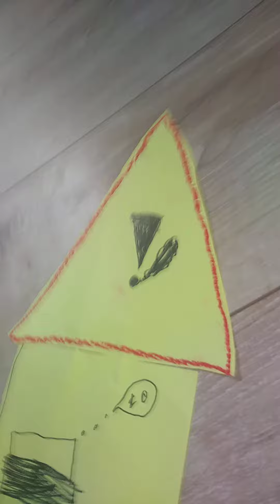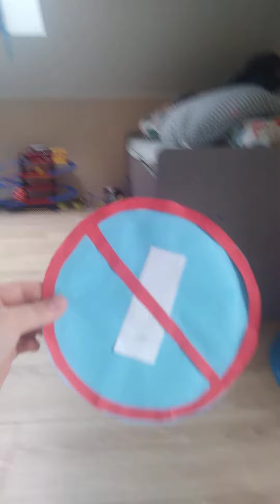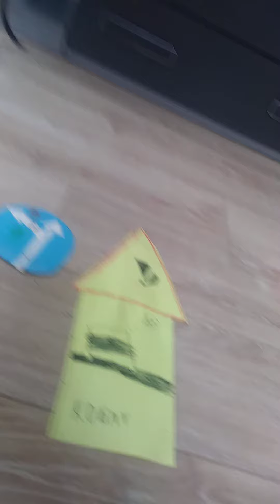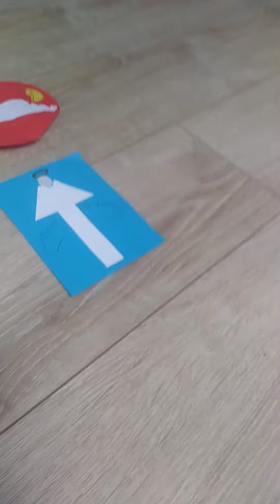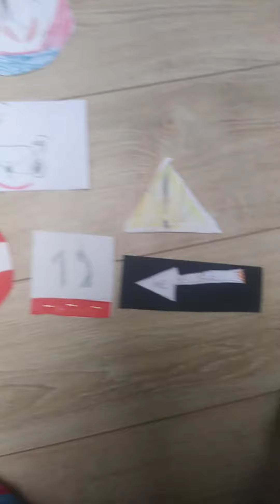śmieszne znaki zakazu